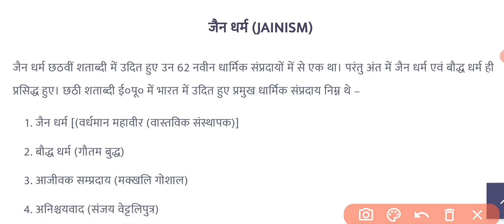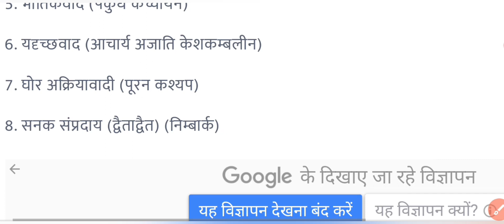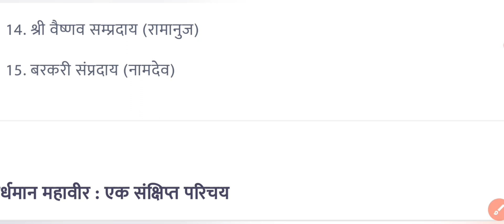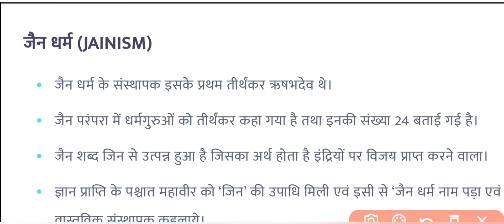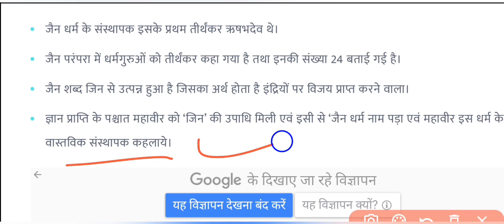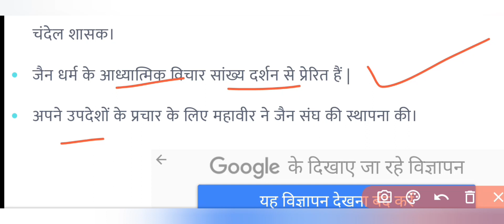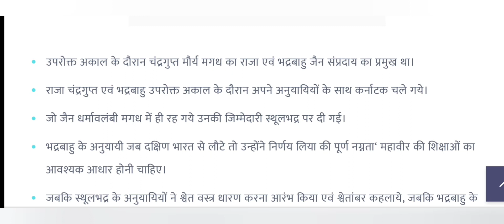जैन धर्म (JAINISM) तथ्य जो प्रतियोगी परीक्षाओं में पूछे जाते History Class Jain Dharma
जैन धर्म (JAINISM) तथ्य जो प्रतियोगी परीक्षाओं में पूछे जाते History Class

About video:
In this session Sonali Chak Discuss about Bauddh dharm.try your b hiest to memorize every word.
Jainism is an ancient religion that is rooted in the philosophy that teaches the way to liberation and a path to spiritual purity and enlightenment through disciplined nonviolence to all living creatures.

इस ग्रुप मे इन सभी जॉब की तैयारी करायी जाती हैGK _ GS
𝗜𝗔𝗦 𝗜𝗣𝗦 𝗨𝗣𝗦𝗖 𝗕𝗣𝗦𝗖  𝗦𝗦𝗖 𝗥𝗮ilway UPSC NDA_ CDS TECHNICIAN 2022
IARI TECHNICIAN 2022
 Police Up Lekhpal 2022

↪️↪️Thanks for all friends. jay hind jay Bharat vande matram

successchak ___Successchak